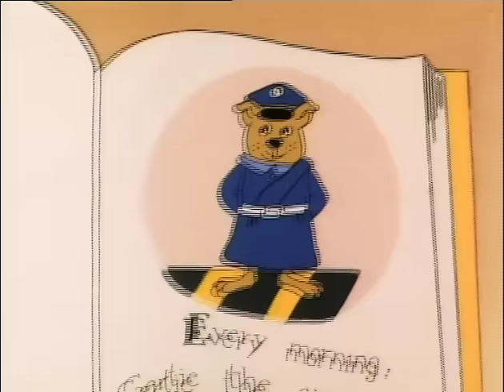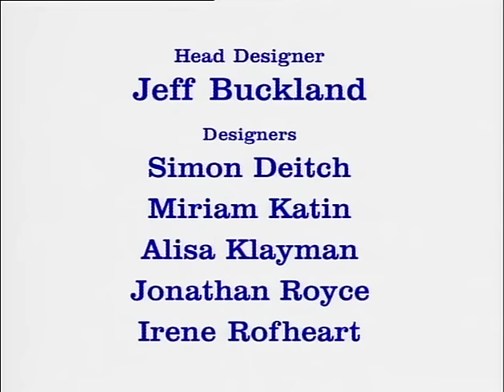Richard Scarry's Best Silly Stories and Songs Video Ever!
Join Huckle and Lowly as they read stories as they check out a book from the library!